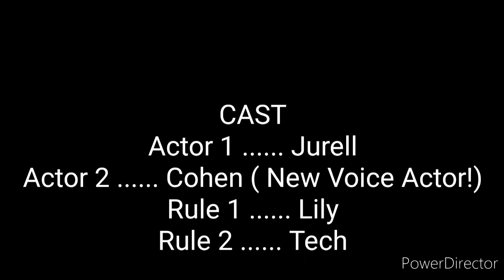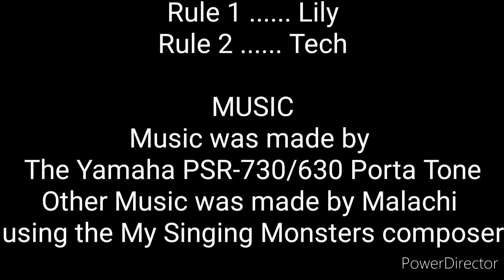SPIRITALS The Magical Creatures - S1 Ep 3